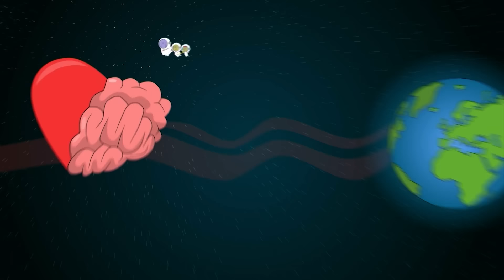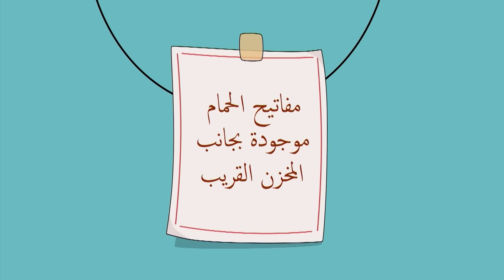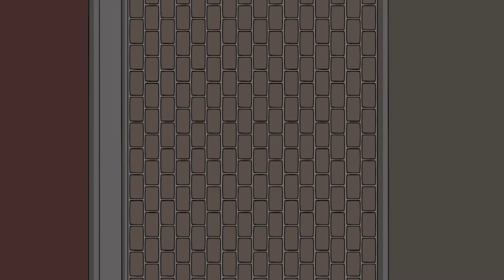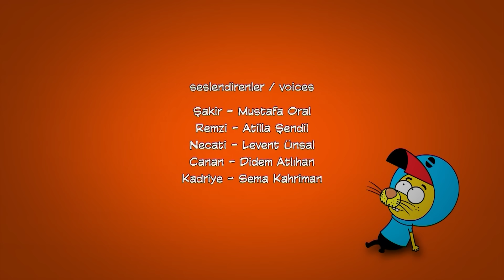٨ حلقات في حلقة واحدة #٢١ | ليث ذا كينغ